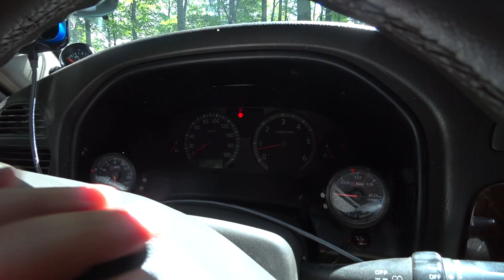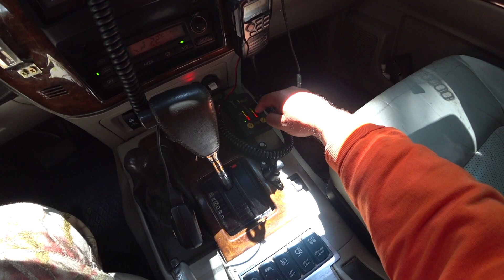Jedziemy w teren - off road [2/10]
OFF ROAD 4X4 - Nissan Patrol w terenie

Jeżeli nie możesz wysłać czegoś mailem wyślij do paczkomatu:

Paczkomat MGO02A
26-085 Miedziana Góra, ul.Urzędnicza 8